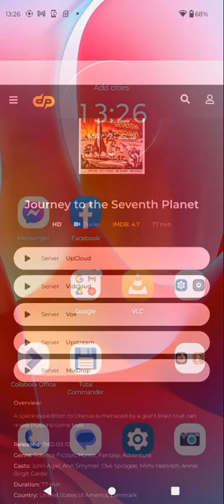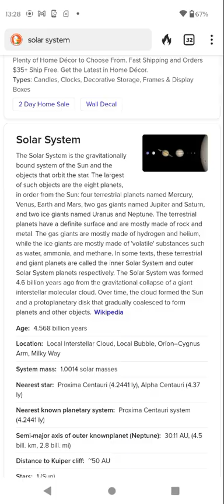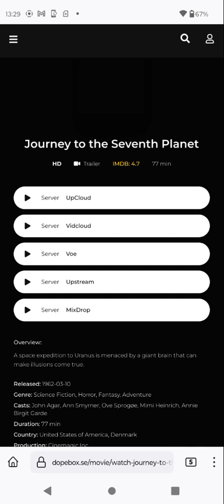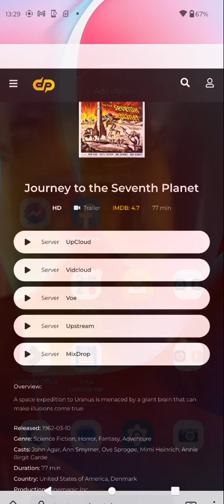imdb vs internet archive y free ad earnings 🤔 mel he killed me with a sword mel can u believe that 😱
imdb vs internet archive y free ad earnings 🤔 mel he killed me with a sword mel can u believe that 😱 aka coughing emoji 🤔 bellowing amplifire amplyfier amplifier funnel filter